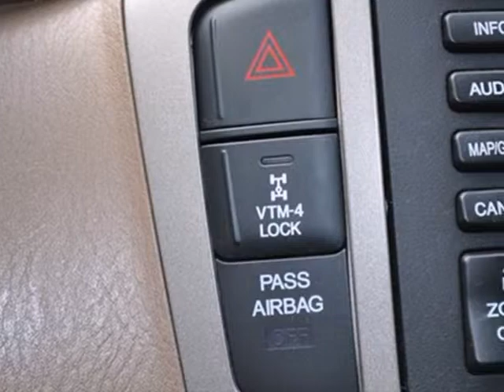2008 Honda Pilot Dallas TX McKinney, TX 8B012258 - SOLD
Year: 2008
Make: Honda
Model: Pilot
Trim: 4WD 4dr EX-L w/Navi AWD SUV
Engine: 3.5L SOHC MPFI 24-valve VTEC V6 engine
Transmission: 5-Speed Automatic
Color: Dark Cherry Pearl
Interior: Saddle
Mileage: 66420
Stock #: 8B012258
CARFAX 1-Owner, Extra Clean, LOW MILES - 66,412! EX-L trim. Nav System, Moonroof, Third Row Seat, Heated Leather Seats, Rear Air, Back-Up Camera, Aluminum Wheels, Head Airbag, 4x4, Consumer Guide Best Buy SUV, Serviced here. SEE MORE! HONDA PILOT: QUALITY LIKE YOU'VE NEVER SEEN BEFORE: CARFAX 1-Owner. Qualifies for CARFAX Buyback Guarantee. 5 Star Driver Front Crash Rating. 5 Star Driver Side Crash Rating. Approx. Original Base Sticker Price: $35,600*. KEY FEATURES ON THIS PILOT INCLUDE: Heated Leather Seats, Third Row Seat, Navigation, Sunroof, 4x4, Rear Air, Back-Up Camera, Running Boards, Premium Sound System, Satellite Radio, iPod/MP3 Input, Multi-CD Changer, Aluminum Wheels, Dual Zone A/C Rear Spoiler, Privacy Glass, Keyless Entry, Child Safety Locks, Steering Wheel Controls. EX-L with Dark Cherry Pearl exterior and Saddle interior features a V6 Cylinder Engine with 244 HP at 5600 RPM*. Serviced here. BEST IN CLASS: HONDA PILOT: Legroom is more than adequate in all three rows, an unusual and welcome attribute in this class. -- Kelley Blue Book. Consumer Guide Best Buy SUV. OUR OFFERINGS: The #1 Certified Honda Dealer in Texas! Pricing analysis performed on 4/1/2013. Horsepower calculations based on trim engine configuration. Please confirm the accuracy of the included equipment by calling us prior to purchase.

Address:
601 S Central Expy